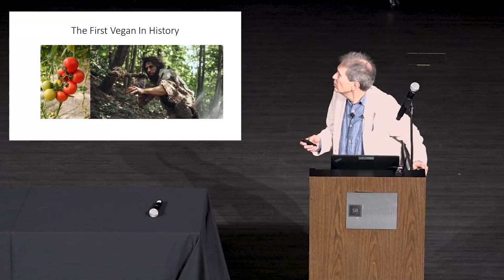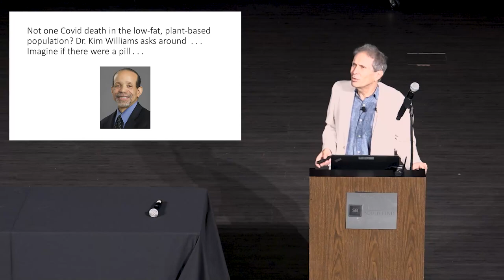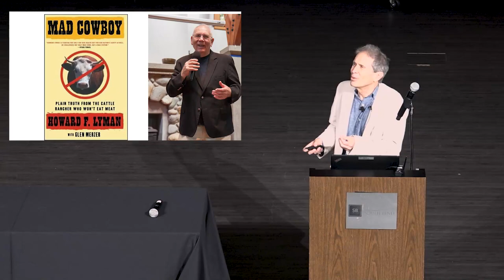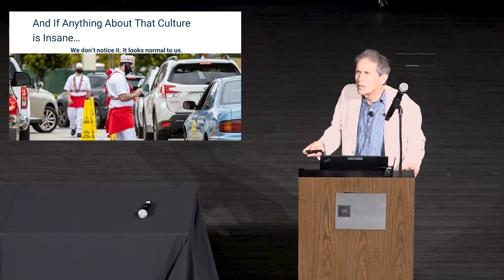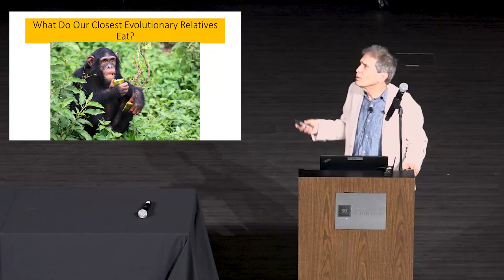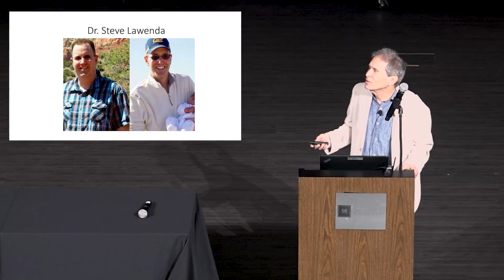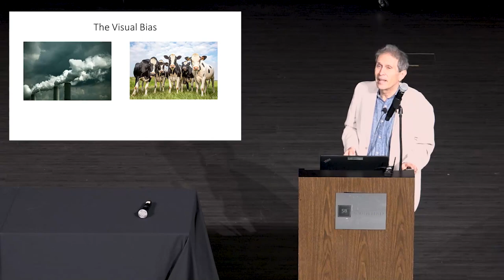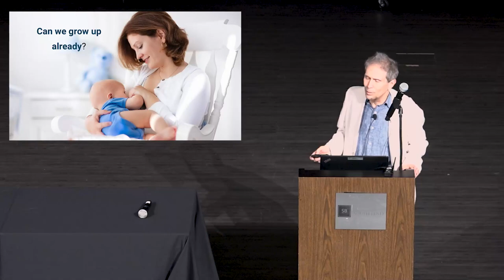Glen Merzer presentation, Michiana VegFest 2022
"A Convenient Truth"

Glen Merzer is a playwright, screenwriter, and author. He has authored or co-authored eleven books with a vegan message. His latest book, Food Is Climate: A Response to Al Gore, Bill Gates, Paul Hawken, & The Conventional Narrative on Climate Change, argues that the only way to reverse climate change is to put an end to animal agriculture.

Glen began his career in book-writing as co-author, with Howard Lyman, of Mad Cowboy (Simon & Schuster, 1998). Glen is also co-author of The Secrets to Ultimate Weight Loss (2018) and Unprocessed (2011) by Chef AJ, as well as other books advocating plant-based eating. The Tenth Anniversary New Edition of Unprocessed was released in 2022. In 2020, Glen wrote Own Your Health (The Book Publishing Company), to which Chef AJ contributed over 75 recipes.

Glen grew up in Bellmore, N.Y., and attended New College of Florida in Sarasota.